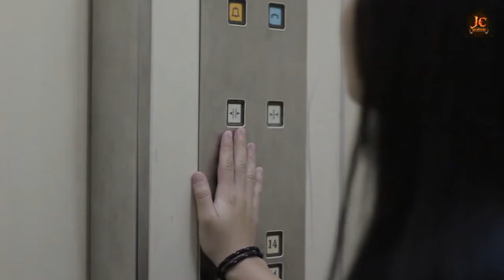Revolution Story - Delvina Paulin